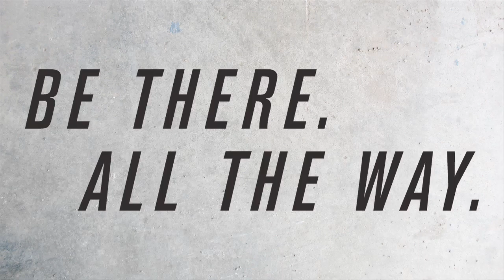Allianz Leagues Preview: Wexfrod v Antrim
GAA.ie chats to Neil McManus ahead of Antrim's opening 2015 Allianz Hurling League Division IB game against Wexford - throw-in on Sunday is 2pm in Wexford Park - the Antrim man outlines that his side are full of confidence heading into 2015 and expresses the belief that his side are now ready to push on and win more matches in the coming campaign.